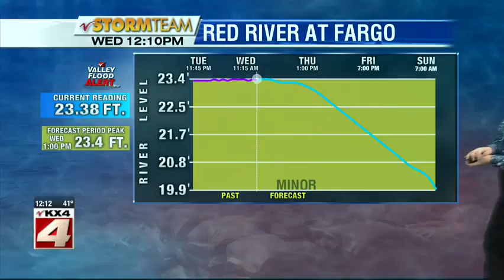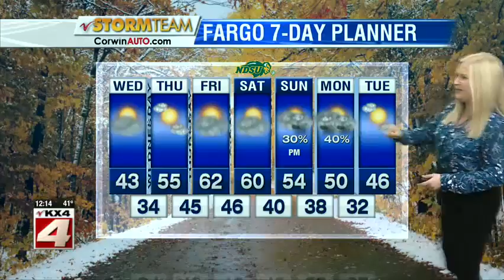Weather Noon October 16, 2019